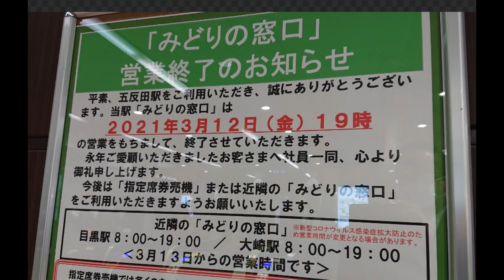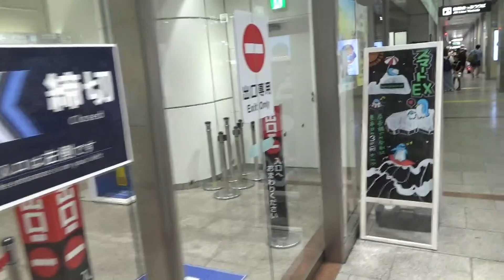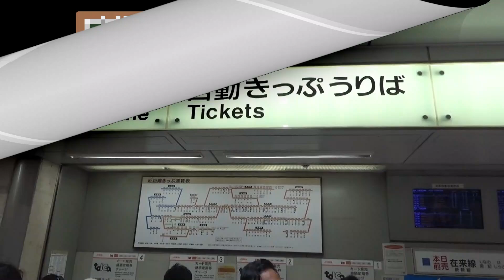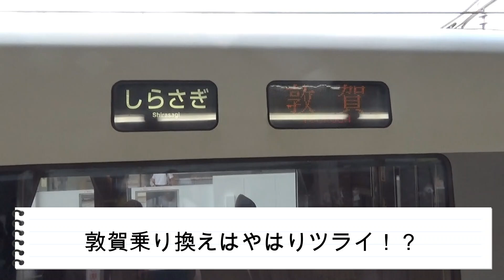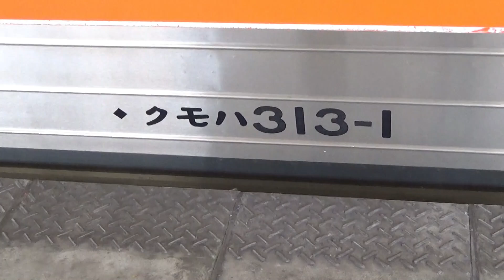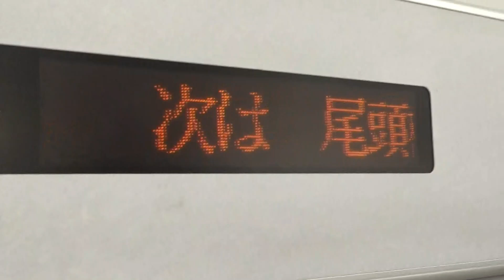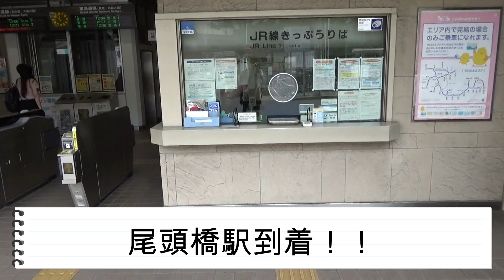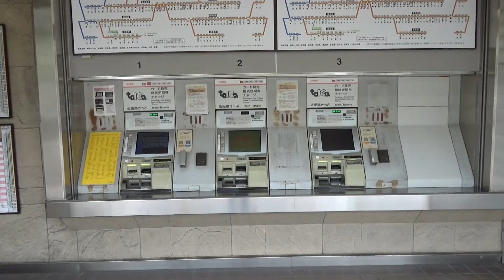名古屋駅みどりの窓口がパンク時の解決方法教えます！！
ネット予約、自動券売機の普及は進んでいますが、やはり窓口でのきっぷの発券の需要は高いです。
ましてや運休等のトラブル時には窓口に駆け込むのがやはり１番と思います。
しかし、窓口の長蛇の列で途方に暮れたり、目的地に間に合わない事もあるでしょう。

どうしても１分・１秒も早く窓口できっぷを発券や変更をしなければならない時、あなたはどうしますか？？？

VOICEVOX:ずんだもん　VOICEVOX:剣崎雌雄